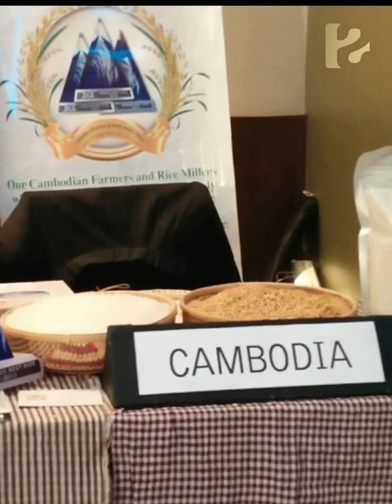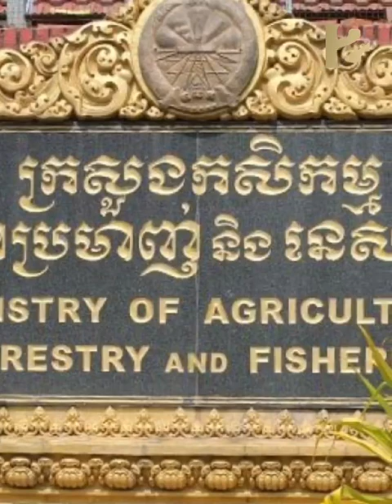Miss Planet International ចូលរួមបុណ្យអង្ករ នៅខេត្តសៀមរាប ខណៈអង្ករកម្ពុជា ជាប់ចំណាត់ថ្នាក់លេខ១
Miss Planet International ចូលរួមបុណ្យអង្ករ នៅខេត្តសៀមរាប ខណៈអង្ករកម្ពុជា ជាប់ចំណាត់ថ្នាក់លេខ១ លើពិភពលោក ស្របពេល ឧកញ៉ា ចាន់ សុឃាំង រំពឹងកំកើននាំចេញ

Welcome to Channel Chuon Chenda in this channel.
I want to share knowledge, work and understanding of life as well.